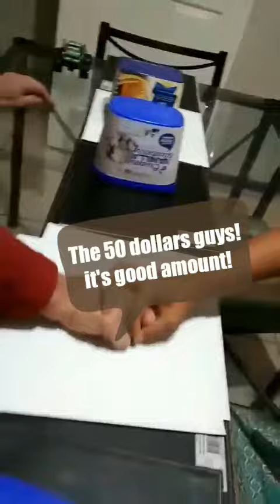Grab the poop | Catching poop | Prank poop | Flushin" Frenzy Game |Trick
When boredom's strike diskartihan natin para tawanan LNG!
we are a family with get along together for fun and cool. I pretend that a poop of Jiayana the little human in our home ehhehe, but its not, it was a cornstarch with food coloring.